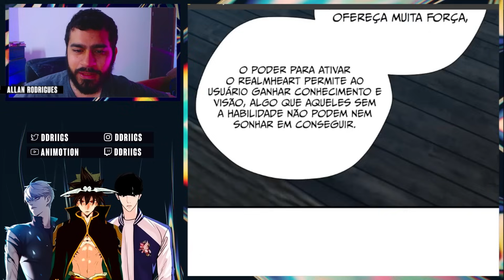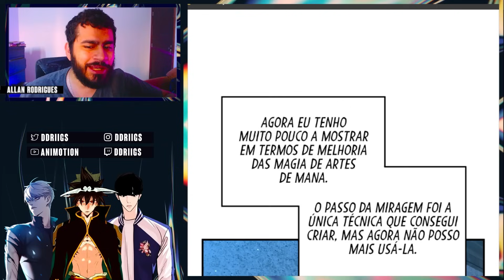ART APRENDEU SOBRE O ETÉR